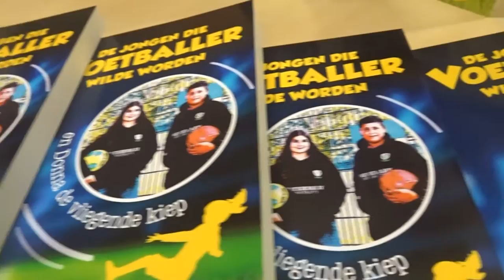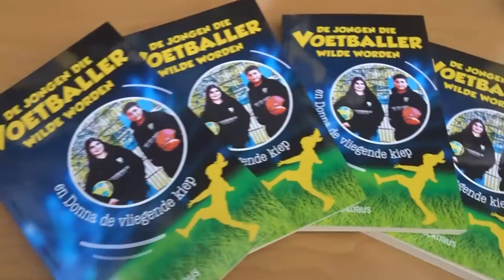Special Video|Cruijff Toernooi+Uitreiking Van Presikhaaf University Boek !!!!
Hallo allemaal, Dit is een special video, dat heel oud is. Hierin laten wij de uitreiking van het Presikhaaf University boek zien en er is een Cruijff Toernooi.

Laterrr !!!